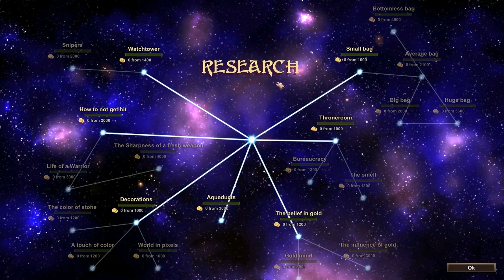StoneDeep ▲ ANCORA NANI SOTTO TERRA! [Gameplay ita]